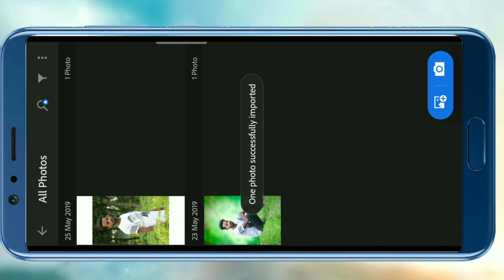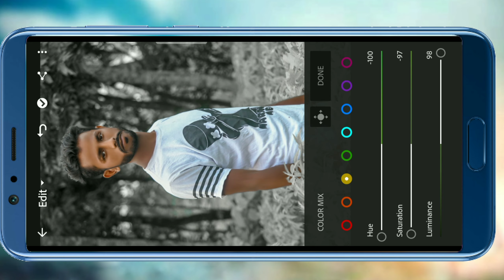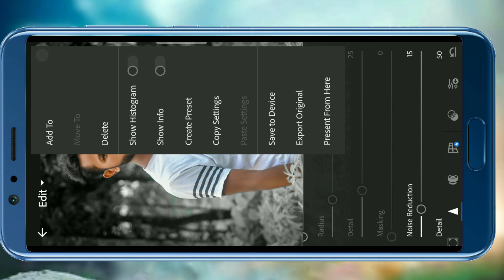Lightroom + Picsart new edit 2019,🙂 Lightroom new editing,🖼 Picsart new editing, ✌ sohel editz